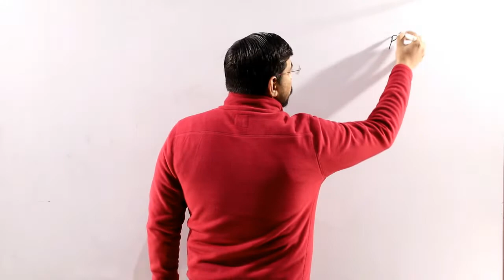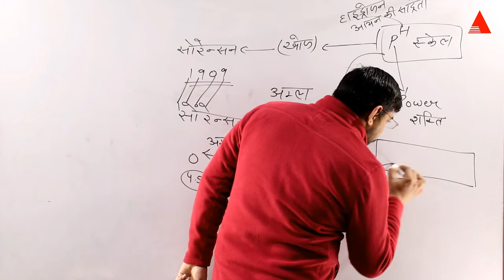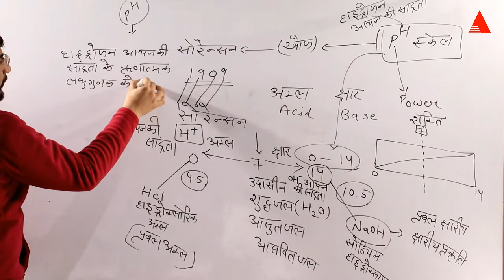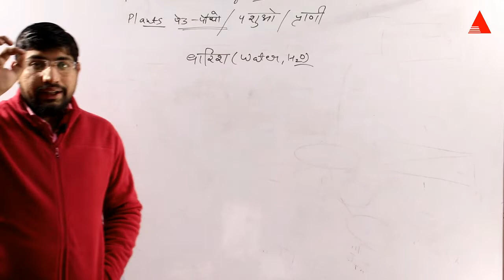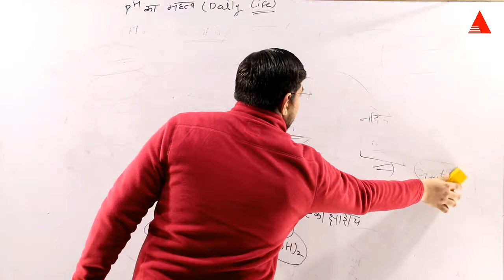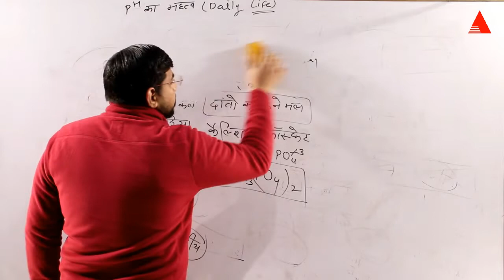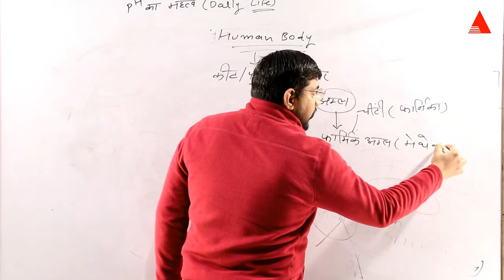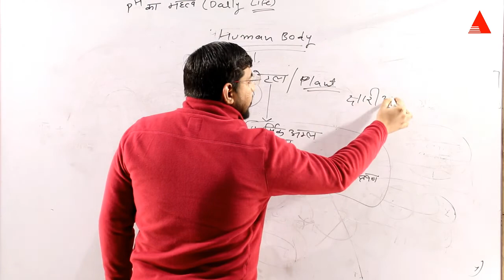pH मापक्रम तथा pH का दैनिक जीवन में महत्व|| Science And Technology For RAS MAINS ||BY PIYUSH ARORA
pH  मापक्रम तथा pH का दैनिक  जीवन में महत्व || RAS MAINS 2020 || BY PIYUSH ARORA SIR
RAS MAINS 2020 सामान्य विज्ञान एवं तकनीकी ( pH मापक्रम तथा pH का दैनिक  जीवन में महत्व )